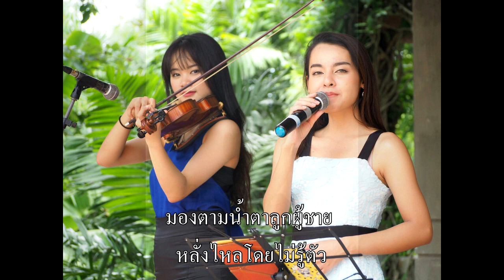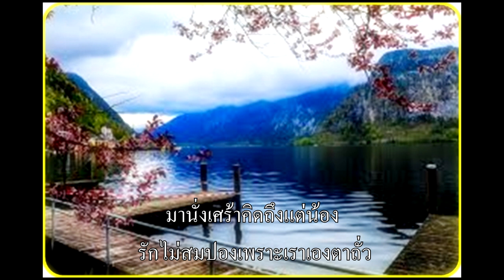อกหักเพราะรักครู [ Lyric Version] เสกสรร พรเทวา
คำร้อง ทำนอง อ.ชูศักดิ์
เรียบเรียงดนตรี อ.ฟู กิตติกร
ห้องบันทึกเสียง เคพี เรคคอร์ด ห้วยยอด ตรัง
ทีมงานหัวใจเดียวกัน